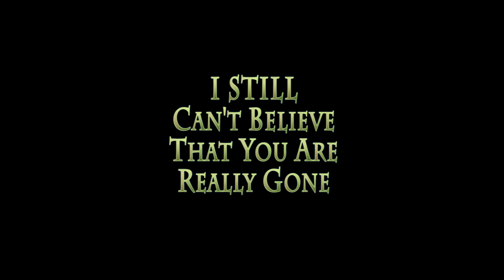Adeline Wedding Outtake, RIP My Sweet Angel, Please Look out For Us Down Here